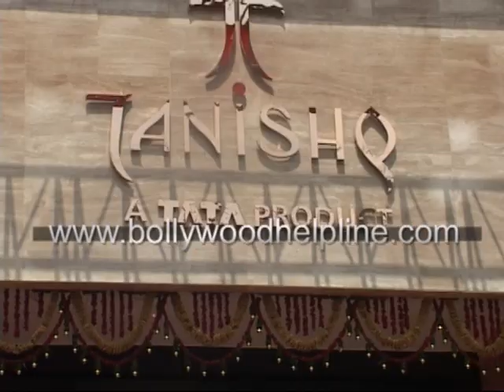Amitabh Bachchan Unveils Tanishq Showroom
Today here in Mumbai Bollywood veteran actor Amitabh Bachchan launched Tanishq Jewellery store.Megastar Amitabh Bachchan, who has been seen with Jaya Bachchan after a long time in Tanishq's new ad, says he wishes to work with his actress wife in films. Big B also mentioned that getting a chance to work with Jaya was also a primary reason to get associated with the brand.